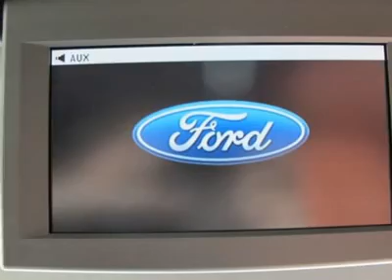2008 FORD EXPEDITION Cleveland, GA AP6551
2008 FORD EXPEDITION Cleveland, GA
Stock

Don't miss this Certified 2008 Ford Expedition. It's equipped with automatic transmission and features a Dark Copper Metallic exterior. With 55868 miles, you'll want to take this car home. Make a great choice today.